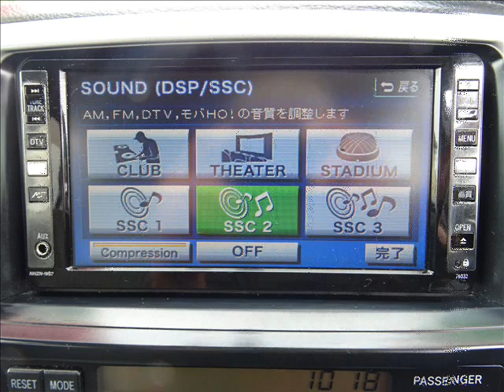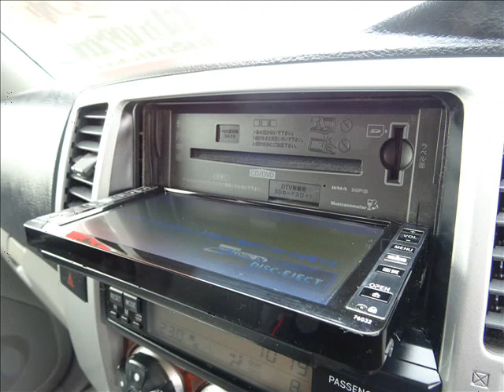トヨタ ハイラックスサーフ 2.7 SSR-X 後期HID純正16AW地デジHDD記録簿 ブラック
★出ました!SUVの定番!トヨタTRN210型ハイラックスサーフ!平成21年3月登録!後期型!
★2.7SSR-X/2WD!4速フロアオートマ車!純正ブラック!安心のタイミングチェーン車!
★実走行109,700km!車検令和4年3月29日まで!取説&新車時保証書/整備記録簿8枚完備!
★修復歴無し!AIS鑑定書付き2TR型2,700cc直列4気筒DOHCエンジン搭載!163馬力!
★ボディ同色フロントバンパー!ボディ同色リアバンパー!ボディ同色オーバーフェンダー!
★社外HIDキット付プロジェクターヘッドライト!クリアフォグランプ!LEDテールランプ!
★ハイマウントストップ!フロントメッキグリル!メッキカバー付電動格納式ドアミラー!
★メッキリアガーニッシュ!ステップランプ!メッキアウタードアハンドル!エンブレム各種!
★同色クラッティングパネル!ルーフアンテナ!UVカットガラス!プライバシーガラス!
★4輪ディスクブレーキ!純正16インチアルミ!横浜タイヤ製ジオランダーH/T(G056)!
★タイヤサイズは4本共通で265-70R16!4本共にバリ山です!純正サイドドアバイザー!
★後席分割可倒シート!可倒ヘッドレスト!座面アップ式荷室フラット可!フラットシート!
★純正地デジ付HDDナビゲーションNHZN-W57!6スピーカー!社外アンテナ分離型ETC!
★ナビ+ラジオ+Mサーバー+CD+DVDビデオ+フルセグ地デジTV+SDオーディオ+AUX!
★純正フロアマット!内装グレー色!ウッドコンビステアリング!ウッドコンビシフトノブ!
★キーレスキー!スペアキー!イモビライザー!グレージャージ/ジャガードコンビシート!
★マルチインフォメーションディスプレイ!フルオートエアコン!抗菌エアコンフィルター!
★Wエアバック!ABS!パワーステアリング!パワーウインド!集中ドアロック!間欠ワイパー!
★運転席シートリフター!未塗装インナードアハンドル!ドアポケット!赤木目調パネル!
★大型センターアームレスト/回転式テーブル付!ドリンクホルダー!灰皿!パワーソケット!
★バックドアパワーウインドウ/キーレス操作可!アシストグリップ!シルバー色パネル各種!
★グローブボックス!運転席小物入れ!ルームランプ!マップランプ!ラゲージランプ!各LED!
★運転助手席/照明付きバニティーミラーバイザー!後席ドリンクホルダー付アームレスト!
★両席シートバックポケット!ラゲージ荷物固定用フック!バックドアイージークローザー!
★リアドアポケット!リアデフォッガー!スペアタイヤ/ジャッキ/車載工具完備です!
★格安プライスにてドレスアップパーツ等のアフターパーツをお取付け致します!
★当社にてお車をご購入頂きますと、お乗りの間オイル交換無料です(店頭にて)!